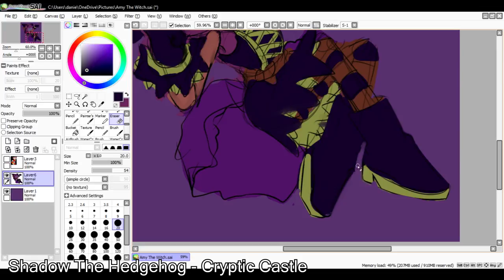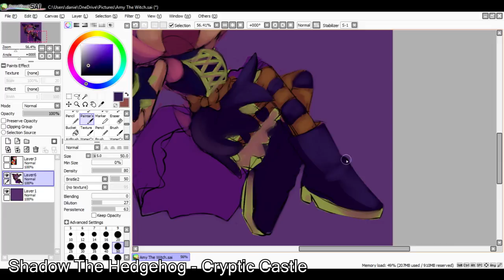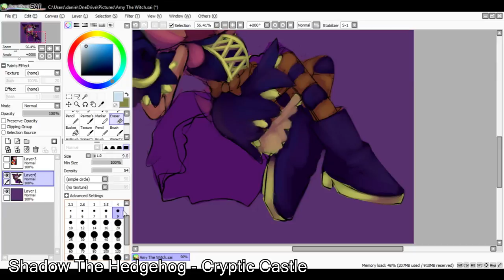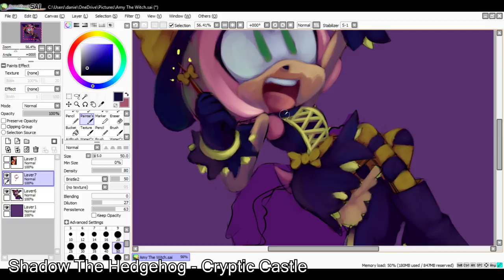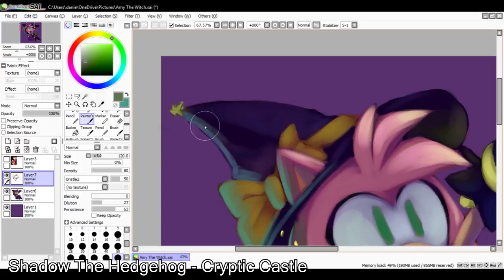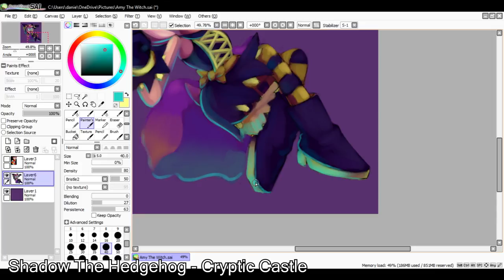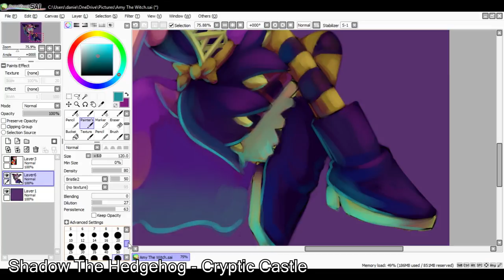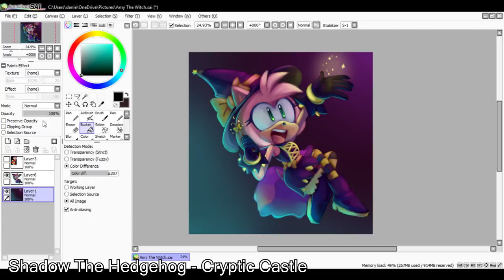Amy The Witch [SpeedPaint]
Next on the list was Amy Rose dressed up as a witch~ ^^
which I think is pretty fitting and pretty cute on her. XD